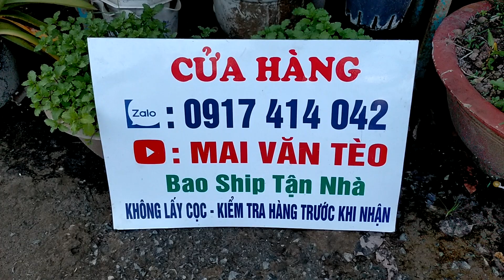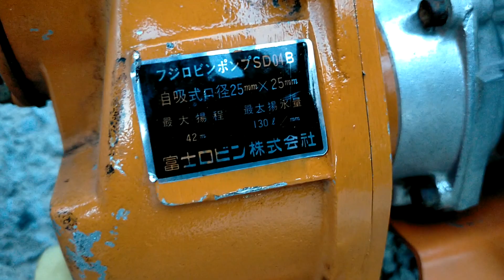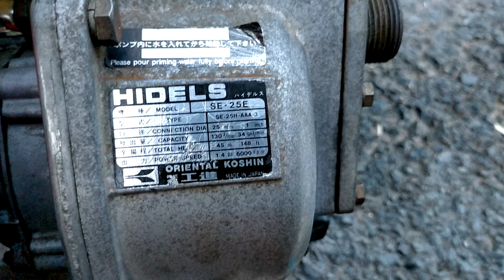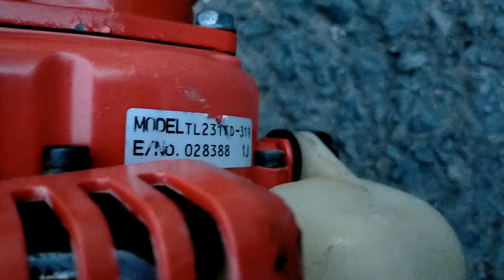27/9 Lô 23 Máy Cắt Cỏ/Bơm Nước Nhật Bãi/Echo315-TU26-Honda-Robin 40li-G2K.1tr550/Máy.LH:0917414042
27/9 Lô 23 Máy Cắt Cỏ/Bơm Nước Nhật Bãi/Echo315-TU26-Honda-Robin 40li-G2K.1tr550/Máy.LH:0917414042